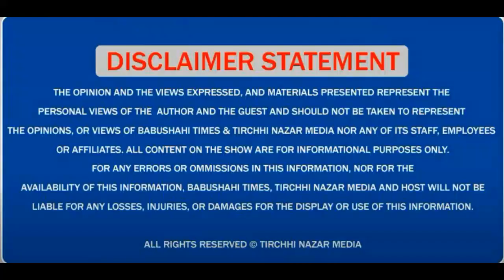ਸਿੱਧੂ ਪਰਿਵਾਰ ਕੈਪਟਨ ਵਾਂਗੂ ਮਲਾਈਆਂ ਛਕਣ ਵਾਲਾ ਨਹੀ..ਸਾਬਕਾ ਐਮ ਐਲ ਏ ਰਜਿੰਦਰ ਸਿੰਘ